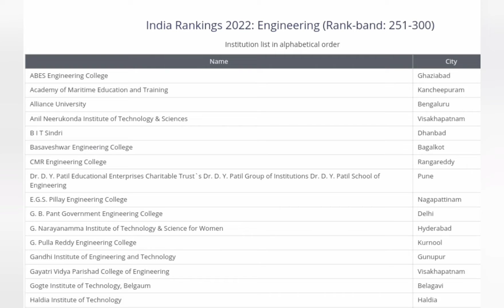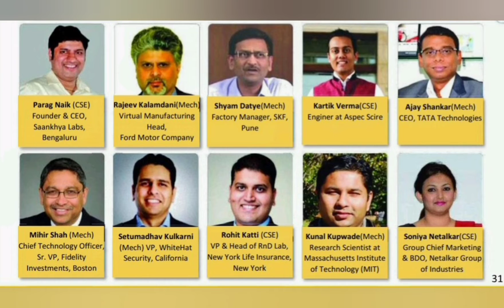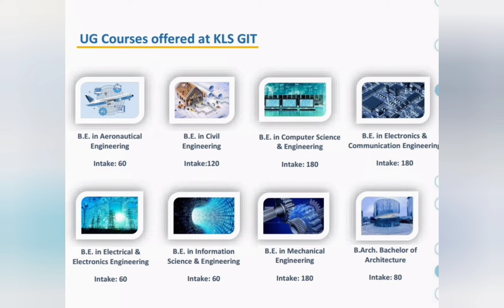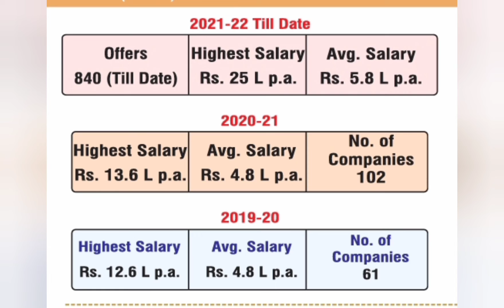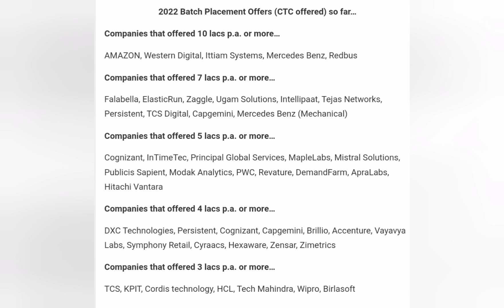KLS Gogte Institute of Technology|GIT belagavi|Gogte Institute of Technology Belgaum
gogte institute of technology belgaum,
gogte institute of technology belgaum hostel,
kls gogte institute of technology belagavi,
kls gogte institute of technology campus tour,
kls gogte institute of technology review,
gogte engineering college belgaum,
gctc college of engineering
kls gogte institute of technology,
kls git college belgaum
comedk colleges
gogte mba college belgaum
kls gogte mba college
comedk colleges list